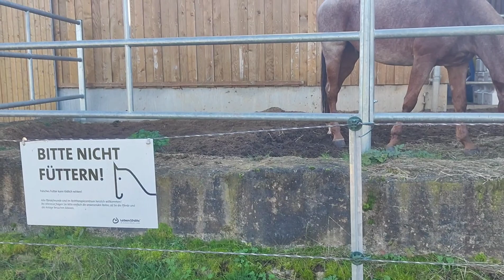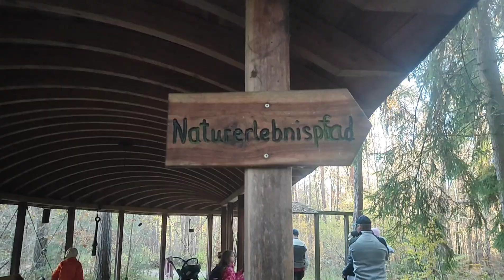Nature Adventure Trail in Schönberger Forest at Lauf with German-filipina Couple| HanKayVlogs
Hi Guys.
This vlog is about a German-filipina couple and how we share our life here in Germany through fun and sad moments of our lives. We're sharing about the Visa requirements as well for some Schengen country and how we got married in Denmark.

Hope you get inspired by what we share here.

Han&Kay